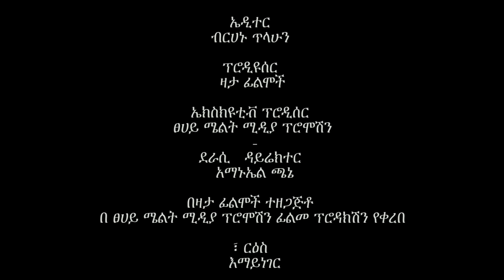የማይነገር ሙሉ ፊልም Yemayneger full Ethiopian movie 2023